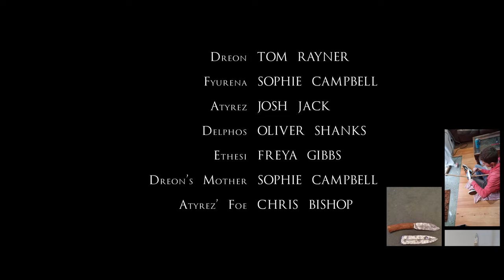The Legend of Aldgrymorr - A Medieval Fantasy Short Film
⬇️The Legend of Aldgrymorr Medieval Fantasy Short Film Back Story⬇️
The ancient city of Iynewo has fallen. The callous-being known as The Mad Wanderer is rumoured to be lurking in Aldgrymorr Castle. Four companions have taken it upon themselves to restore glory to the people of Iynewo.
Their quest will test them mentally and physically as they journey through unknown lands...
The final instalment in the Trilogy of Daft Films  - This is an Medieval Fantasy film made from mine and Soph's Medieval Fantasy World we've been creating and building for the past few years, and part of it has finally come to the big screen or the YouTube screen at least 😅. This short film is packed with Action👊 and Adventure🌄, Illusions🔮 and Emotions😢 that myself and the awesome people in the end of the pictures/videos (at the end of the film) created whilst at University.
This short film has been entered into many Film Festivals and we all hope it does as well as much hard work, effort, blood, sweat and tears have gone into it!! 🤞

Who was your favourite Character? & Who had the Cooler Weapon?

I hope you enjoy the film and if you did check out the other instalments in the Trilogy of Daft Films here:

Keep up to date with the Film Festivals for The Legend of Aldgrymorr
Stock Footage: Pexels.com & Pixabay.com (Thank you to these sites!)

Special thanks to the University of Chichester for providing the locations, equipment and facilities to make this film happen.